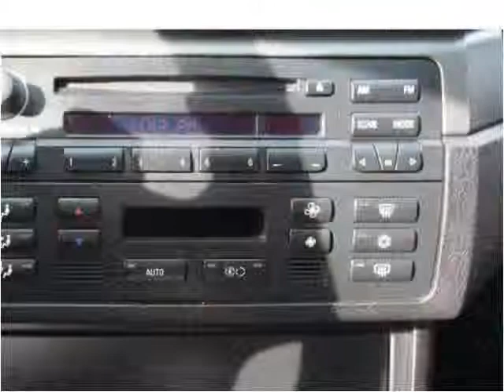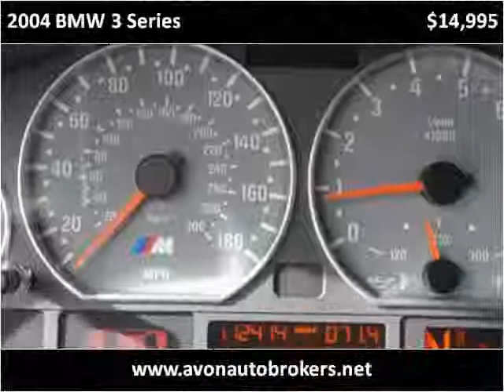2004 BMW 3 Series Used Cars Brockton MA